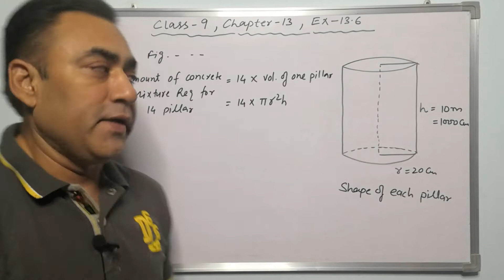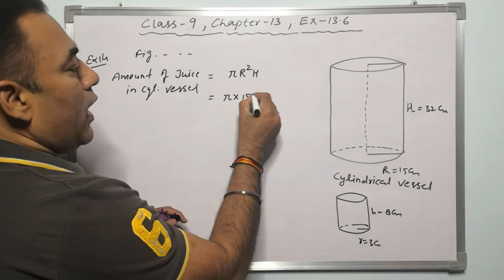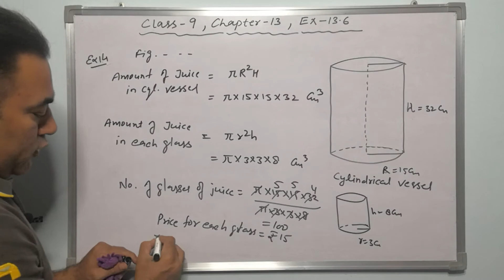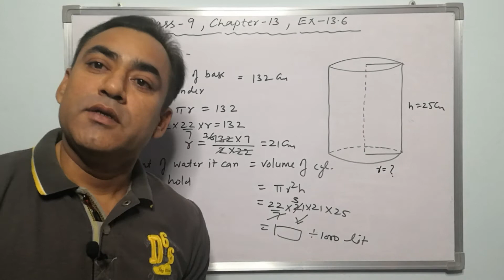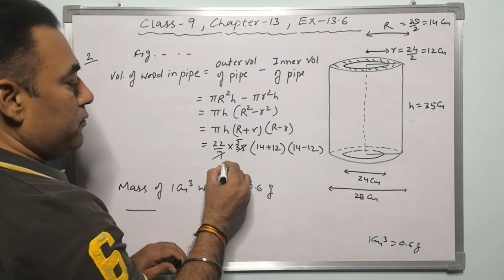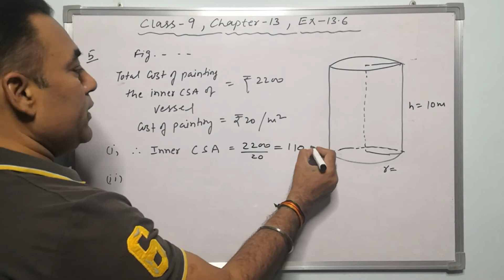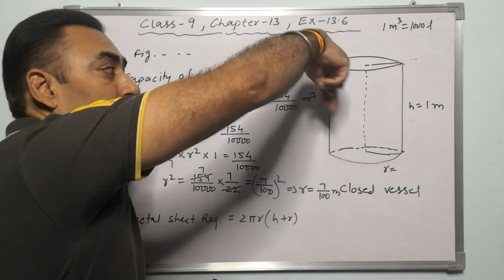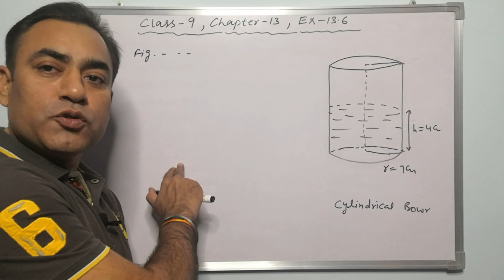Class 9 | Chapter 13 | Exercise 13.6 | SURFACE AREAS & VOLUMES | NCERT | Pie Classes by Sachin Malik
Hello Students

I am Sachin Malik and I welcomes all of you to my educational You Tube Channel
PIE - π CLASSES by SACHIN MALIK

About The Video :
A full explanation of Surface Areas and Volumes Exercise 13.6 with daily life examples

Topics Covered :
1. Surface Areas and Volumes
2. Exercise 13.5
3. Cylinder